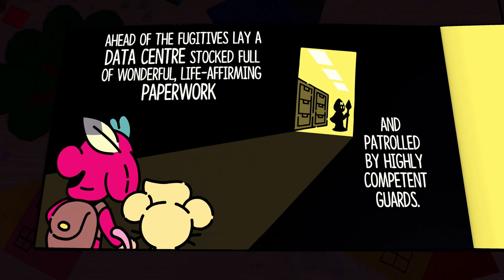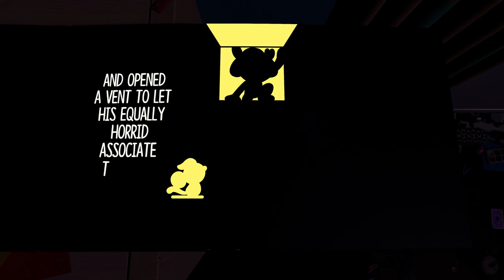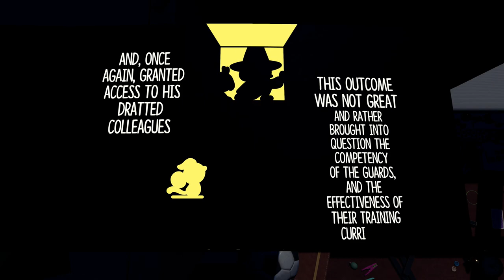So Many Surprises! - The Plucky Squire [13]